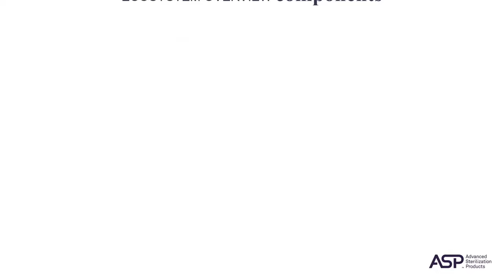ASP at Africa Health and Medlab Africa 2024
At ASP, we're dedicated to enhancing healthcare safety through innovative infection prevention solutions. Our mission is to protect patients during their most critical moments. ASP is at the forefront of this critical mission, always putting the patient first. Our commitment is to create infection prevention technologies that healthcare professionals depend on.
We proudly introduced the pioneering hydrogen peroxide Low-Temperature Sterilization system, STERRAD™ and the rapid BI/PCD STERRAD VELOCITY™ the first BI/PCD all in one validated for STERRAD™ by ASP. We develop high-level disinfection products, including products such as CIDEX™ OPA Solution, CIDEZYME™ Enzymatic Cleaner & Detergent Solution.